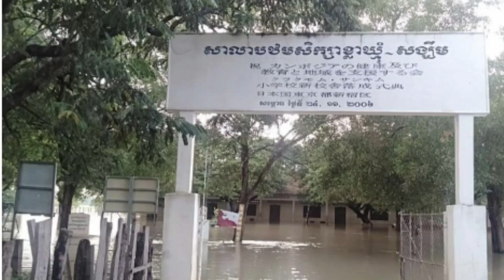ទឹកលិចចំខេត្តព្រះព្រហ្មហើយ អាជ្ញាធរខេត្តសៀមរាម អោយប្រាប់ប្រជាពលរដ្ឋសូមប្រុងប្រយត្ន័ ជំនន់ទឹក